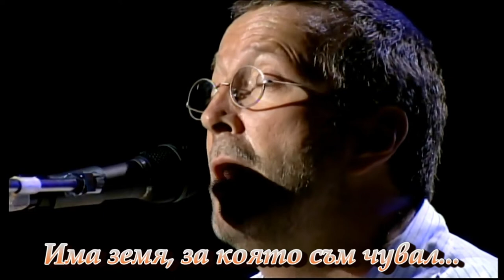Eric Clapton - Somewhere Over The Rainbow /Превод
I am not the owner neither the music nor the images. They belong to their original owners. This video is not commercial.